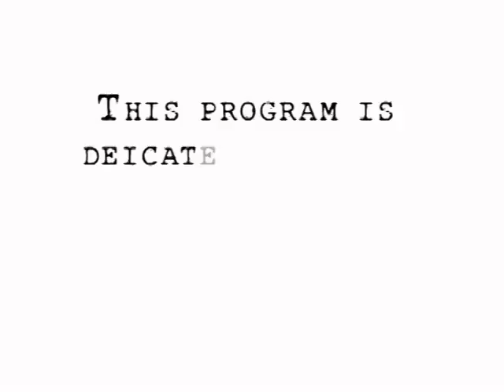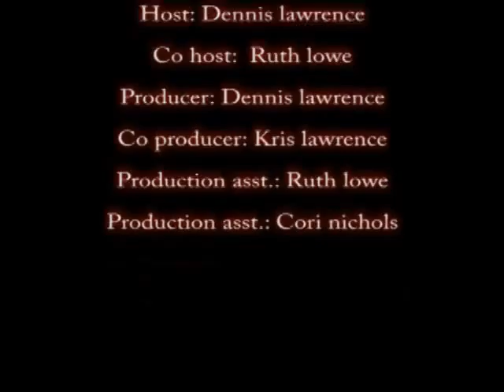Silent Voices-Debra Wagner-A Grandmothers Nightmare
This story comes to us from Portage, Michigan. Debra Wagner had been raising her granddaughter almost from birth due to her daughters sickness. Her daughter slipped into a coma. During this time she was asked by her daughter's ex-in laws from Ohio if she needed help watching her granddaughter. See how in three days after her daughter's death the ex-in laws got custody of her granddaughter who isn't even related to them. This is a true nightmare.